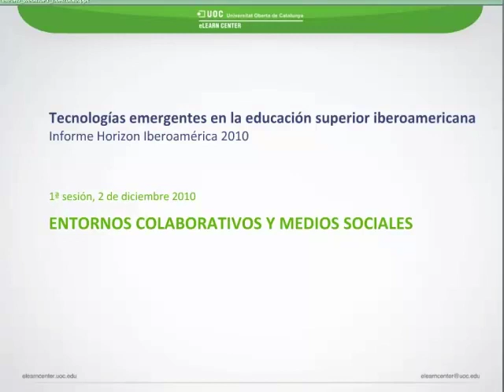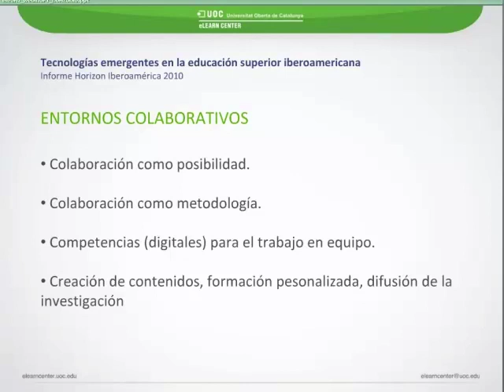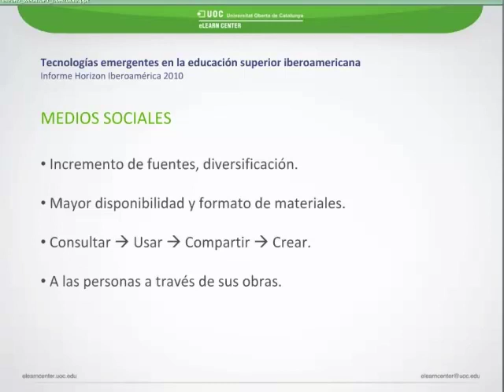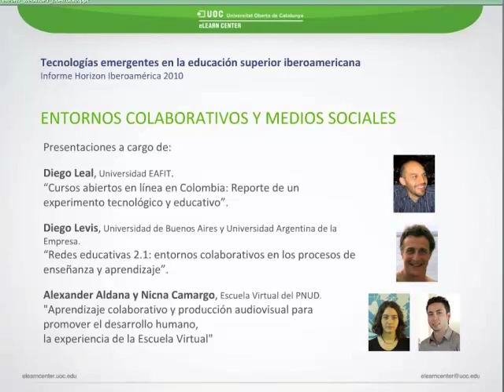Ismael Peña-López. Entornos colaborativos y medios sociales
Presentación de la sesión Entornos colaborativos y medios sociales del webinar "Tecnologías emergentes en la educación superior iberoamericana. Informe Horizon Iberoamérica" a cargo de Ismael Peña-López quien modera el encuentro virtual y presenta a los ponentes: Diego Leal (consultor independiente de diversas instituciones educativas de Iberoamérica), Diego Levis (docente en la Universidad de Buenos Aires y en la Universidad Argentina de la Empresa) y Alexander Aldana y Nicna Camargo (miembros de la Escuela Virtual del PNUD).